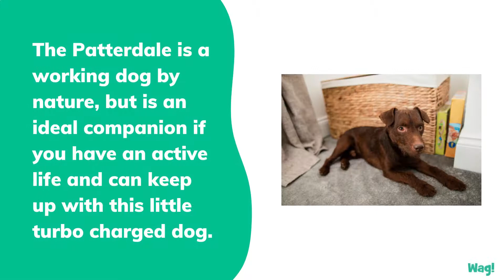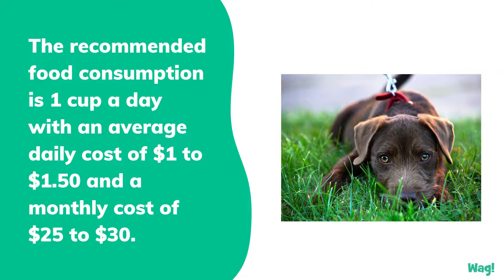Patterdale Terrier | Wag!